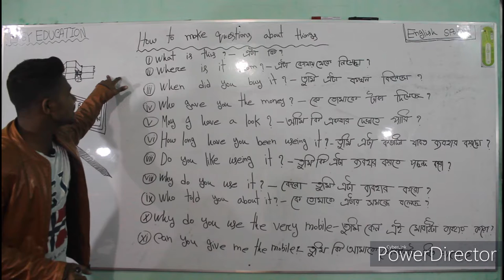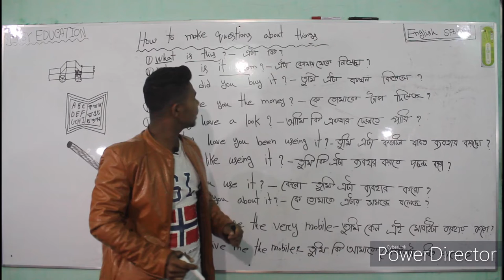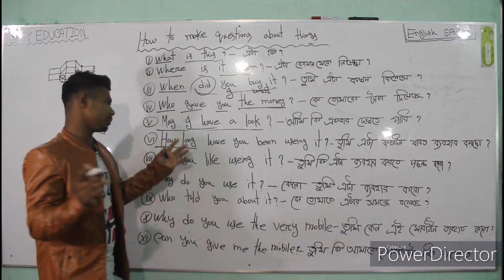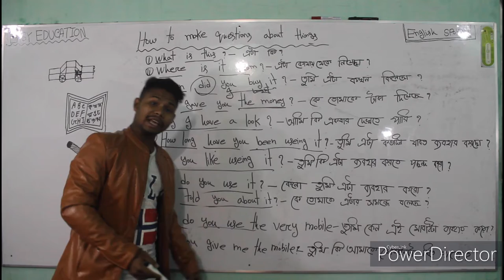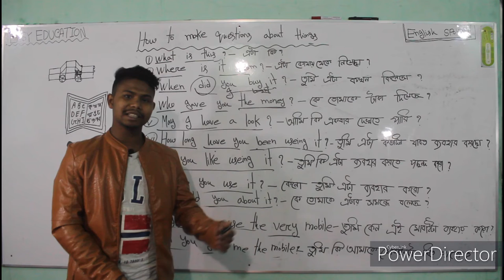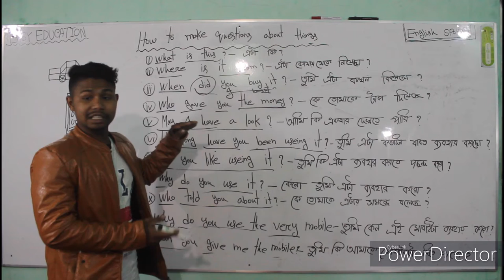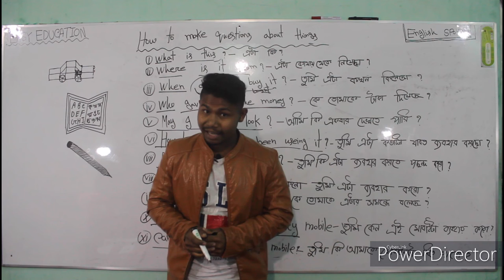11 how to make questions about things